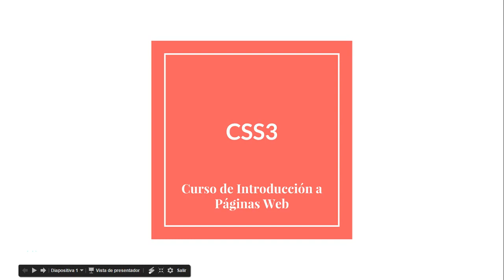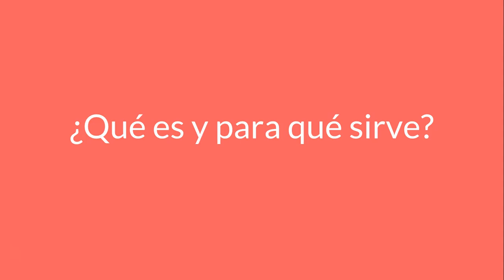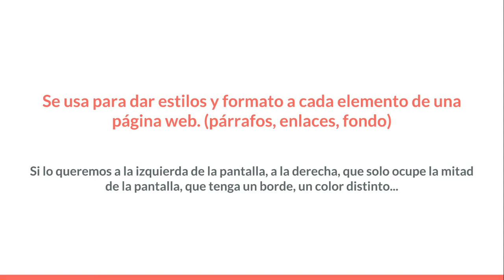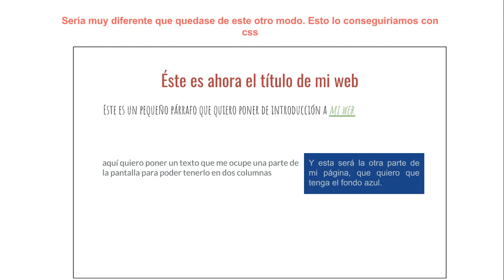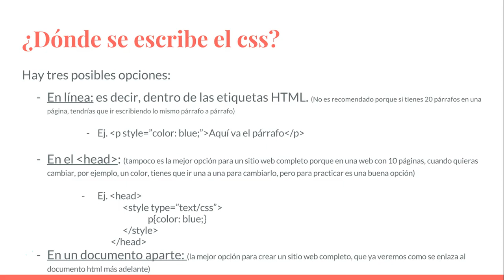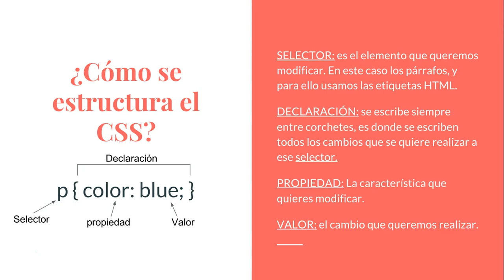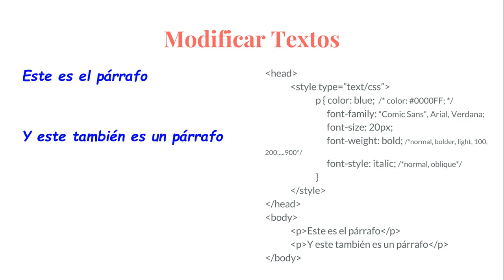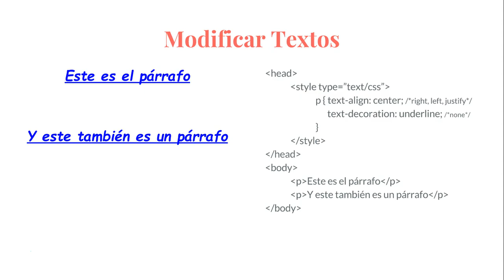CURSO de CSS Clase 01: ENTENDIENDO CSS - created by ABATIC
Recordamos, que para aprovechar este curso al máximo, es muy recomendable haber visto con antelación el curso de HTML5, disponible en esta misma plataforma.

A lo largo de esta clase, aprenderemos qué es aquello en lo que consiste CSS3 y cuáles son sus posibilidades de cara al desarrollo de páginas web.